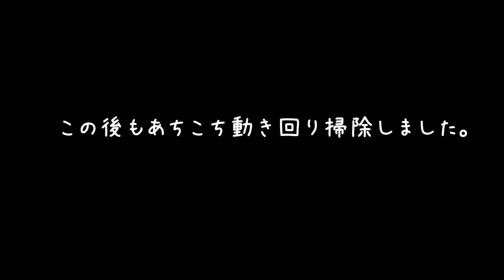犬とばあちゃんとロボット掃除機・・・。GoldenRetriever ゴールデンレトリーバー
ゴールデンレトリーバーの子犬メイさんとばあちゃん・おっさんの日常。